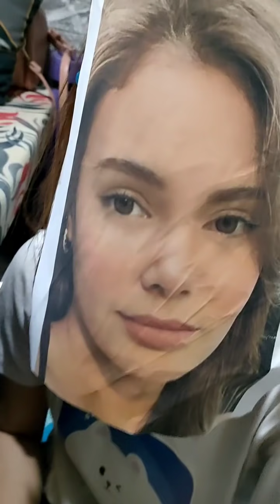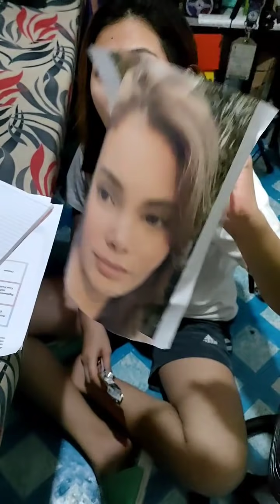IVANA FACESHIELD.mp4 HAHAHA